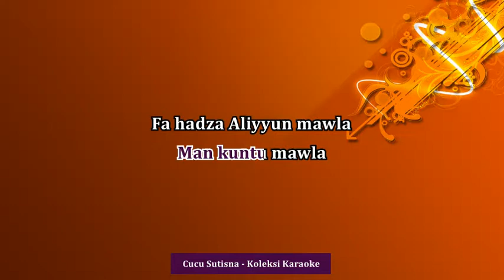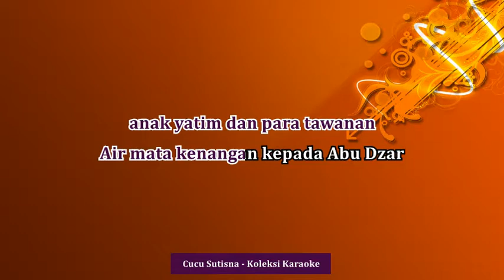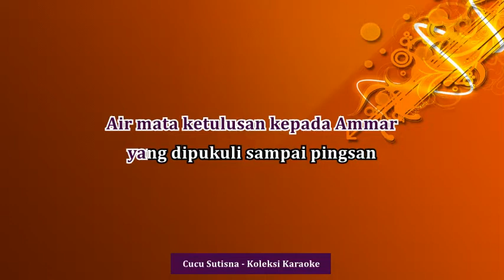Cucu Sutisna_Karaoke_Air Mata Kerinduan_KH. Jalaluddin Rakhmat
Salam rindu untuk almarhumin. salam rindu untuk Mahaguru Allah Yarham KH. Jalaluddin Rakhmat beserta ibu. semoga kami dapat bergabung bersama